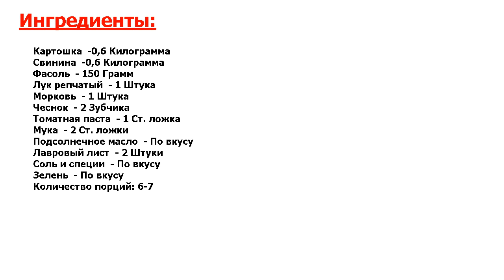★ПРОСТО БОМБА-★ ЧИНАХИ ★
★Просто отпад● Много блюд грузинской кухни стали очень популярны и за ее пределами: в Украине, Азербайджане, Армении, России, где их успели видоизменить● Я пользуюсь традиционным рецептом, как приготовить чинахи●